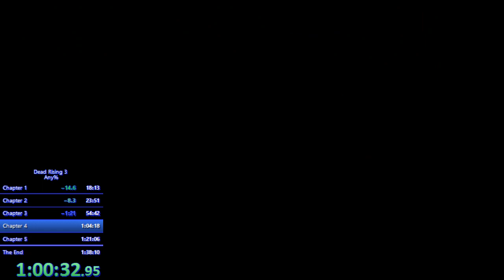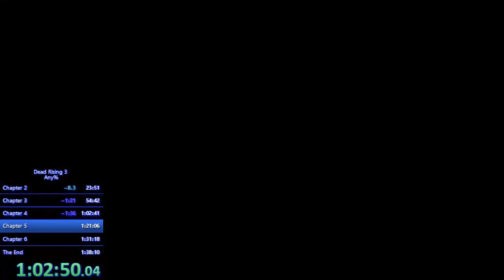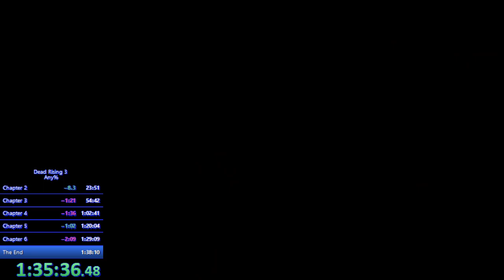Dead Rising 3 | NG+ Any% | 1:35:37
A week of grinding and lowered my time by 10+ mins Poggers

Twitch Itzsweed